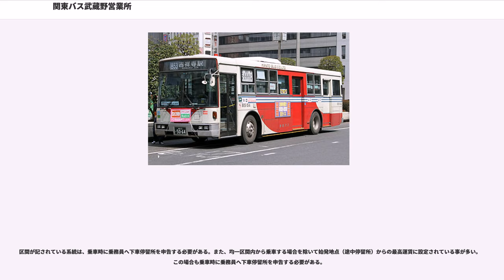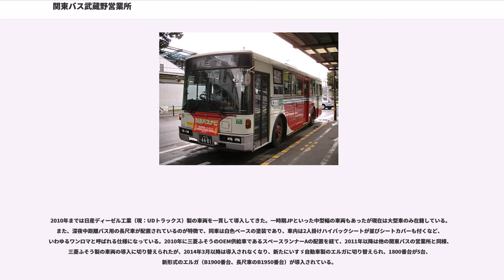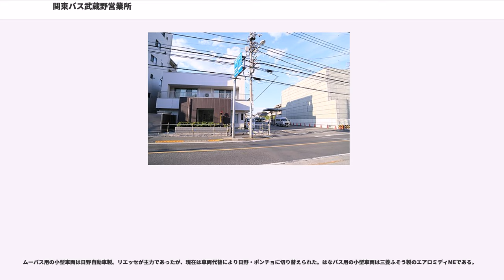関東バス武蔵野営業所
関東バス武蔵野営業所（かんとうバスむさしのえいぎょうしょ）は、東京都武蔵野市緑町に位置する関東バスの営業所である。

武蔵野市を中心に三鷹市・西東京市・小金井市・小平市と練馬区を営業区域とする。営業所の他、600m離れた第五小学校停留所付近に車庫を有している。

関東バスで最初に3扉車が導入された営業所であり、最後の3扉車が在籍している営業所でもある。一部系統は運賃自己申告制のため、乗車時に運転士に行先を告げて所定の料金を払う。

吉祥寺駅を起点に、五日市街道を西へ向かう主力路線。終戦後、吉祥寺営業所（当時）の開設から運行を続けている歴史の古い路線。深夜バスの設定も早期に実施され、1958年に吉祥寺駅発24時として運行を続けている。五日市街道の渋滞により定時運行が出来なくなることも少なくない路線だが、沿線に成蹊学園や武蔵野大学、武蔵野市役所などを抱えることから本数は減らされず、運行開始から一貫して営業所管内の主力路線の地位を守っている。

主力は吉53と吉73で、前者は営業所・武蔵野住宅経由で西武新宿線西武柳沢駅へ向かう。後者は武蔵野大学・柳橋を経由して西東京市南部の向台町五丁目へ向かう路線で、1982年6月に桜堤三丁目から向台町五丁目まで延伸した。向台町五丁目付近では循環経路となる。
2016年11月29日のダイヤ改正で一部が吉73→吉75に振り替えられ、平日は減便された。

成蹊学園で折り返す吉50は、成蹊学園の学生を輸送するため平日朝・夕を中心に多数運行されるが、土曜は3往復のみで日祭日は運転されない。全便が学休ダイヤの対象で休校日は全便運休となる。成蹊学園で入試が行われる際は、臨時の直通バスが運転される。
2016年11月29日のダイヤ改正で、朝の時間帯は、成蹊学園方面のみ途中無停車の直行便に変更された。

吉51は武蔵野営業所への出入庫路線で、吉祥寺線で最も遅くまで運転される。2008年から吉祥寺方面を市民文化会館前停留所から営業運転を開始する。出庫路線は表示器に系統番号が表示されない。吉52は営業所・武蔵野住宅を経由して電通裏に至る路線で、1986年に終点を東伏見から変更した。かつては毎時運行を行っていたが、ダイヤ改正によって1日1便まで大幅に減便された。電通裏というバス停名は、「NTT武蔵野研究開発センタ（旧:電気通信研究所）の裏手」という意味から来ている。

2001年1月16日、利用客が定着せず不振を続けていた柳10を廃止すると同時に、市役所折返しの吉54を柳沢駅まで延長、吉55として開業した。吉54は2006年2月19日に一度廃止されたが、2009年11月2日の改正で復活。復活に伴い、市役所以遠の利用者が少ない吉55は夕方以降の運行が廃止された。更に2016年11月29日のダイヤ改正で、1日1本まで減便され、免許維持路線のような状況になった。

吉72は武蔵野市西部の桜堤団地に至る。終点の桜堤団地は多くの桜の木が植えられているが、武蔵境駅からの小田急バスが本数を多く運行していることもあり、ダイヤ改正の度に本数が減らされている。2015年現在では毎時0-1本程度であり、終車もかなり早い。

吉74は、柳10の廃止を受けて関前西公園への路線が無くなることを防ぐため、吉55と共に新設された。しかし、ほぼ全区間で吉73と平行することもあり、多くの便が学休ダイヤの対象で休校日は朝1便夜2便と大幅に減便される。

吉75は2012年9月9日に新設された。ヴィーガーデン西東京に向かう路線であるが、鷹35・境17とは異なり休日のみ運行され、吉祥寺へのショッピング客を主な乗客としている。
2016年11月29日のダイヤ改正で、平日の運行を開始した。ただし、土曜日は現在も運行されていない。

2012年2月15日、八幡前停留所が「武蔵野八幡宮」に、駅前通停留所が「サンロード入口」に、東伏見停留所が「東伏見稲荷神社」に改称された。

2013年2月15日、八幡町停留所が「武蔵野中央公園」へ改称された。

2017年2月15日、稲荷神社前停留所（第五小学校―武蔵野営業所）に吉祥寺駅・武蔵野営業所行きのみ停車するようになった。

三鷹駅を起点に三鷹通りを北裏方面へ北上する便からなる。鷹01は三鷹通りが青梅街道に突き当たる北裏まで運行し、深夜バスも運行される三鷹線の最主力路線。鷹03・04は西に行き田無橋場・多摩六都科学館へ至る。鷹04は休日運行で、科学館休館日は運休となっていたが、2013年11月25日以降は期間限定運行となった（花小金...